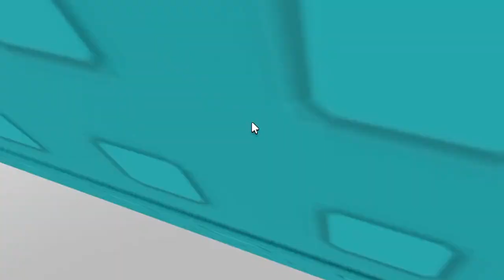Boat Riding into our DOOM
Hey guys. Today I was forced to play boat ride into a better life with 4 of my friends and chaos happened.
Credits:
FEATURING: